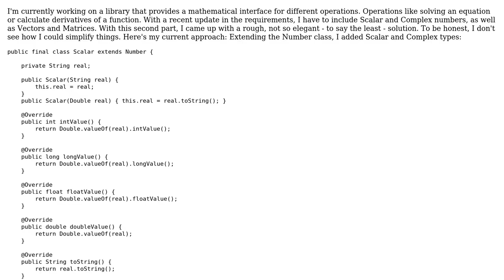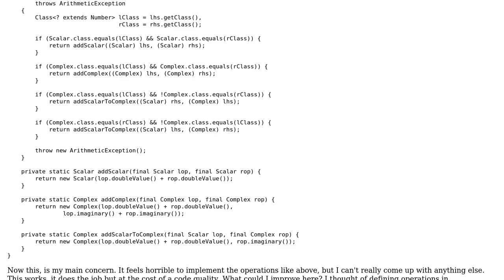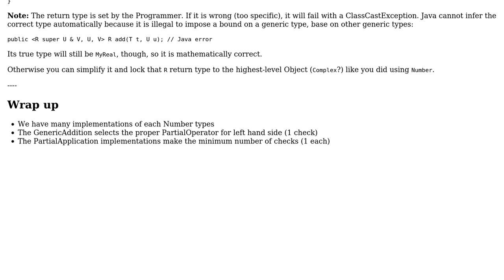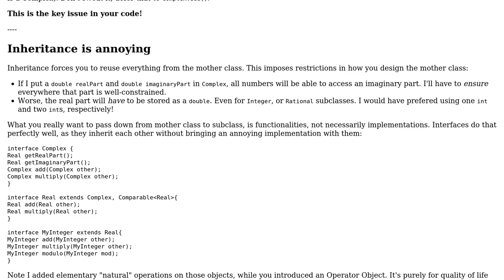Code Review: Implementing operations for Number classes (2 Solutions!!)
Code Review: Implementing operations for Number classes

With thanks & praise to God, and with thanks to the many people who have made this project possible! You are responsible for your own actions.